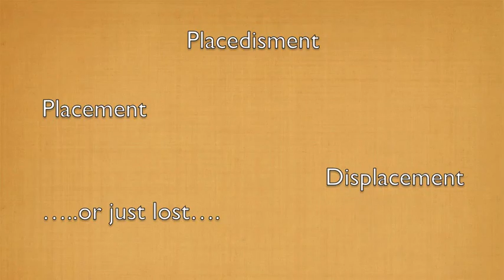Displacement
Video by Jillann Dugan. Produced as part of the 'Present Spaces, Future Places' International Artist Residence Workshop at Squeaky Wheel  with Laura Deutch in Buffalo, NY.